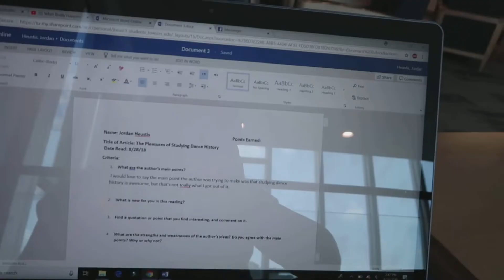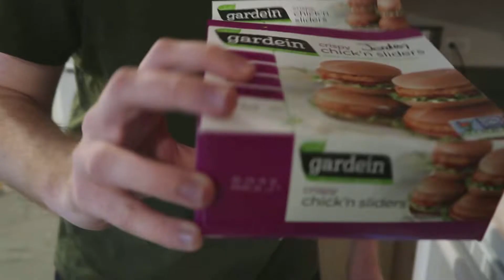Vegan Dinner For Two | Daily Vlog #440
Day two of our first day of classes. Once all four of my classes were done, Brendon and I tried a new vegan dinner.

Sorry this video is up late! I had an issue while I was editing, but it's up now!

Thumbnail Photo by Towson University's Department of New Student and Family Programs. Check out their Instagram!